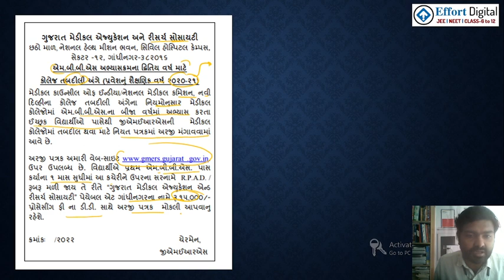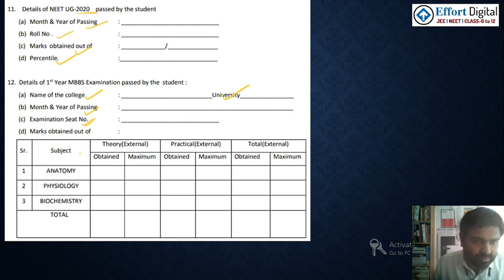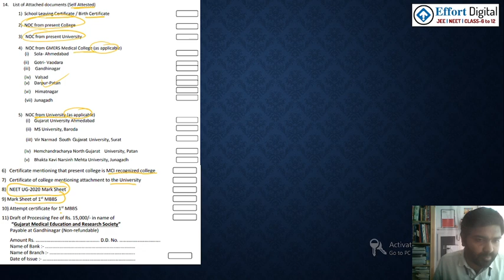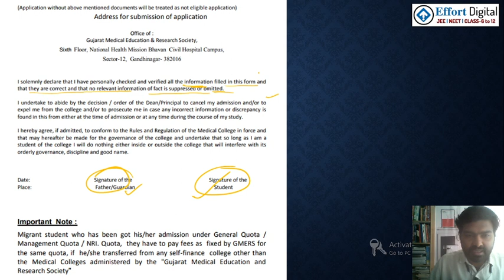Gujarat NEET-2021 Cut off: બીજા વર્ષે GMERS Medical College માં Transfer લેવા માટે શું કરવું?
કોઈ પણ સવાલ હોય તો Instagram પર Follow કરો .

neet 2021gujarat counselling,
gujarat neet 2021 counselling,
gujarat neet 2021 counselling update,
gujarat counselling latest news,
neet 2021 counselling shedule,
neet ug counselling 2021,
neet ug 2021counselling,
bahedhari shu che,
tution fee vadhse,
medical college fee,
fee structure of medical college,